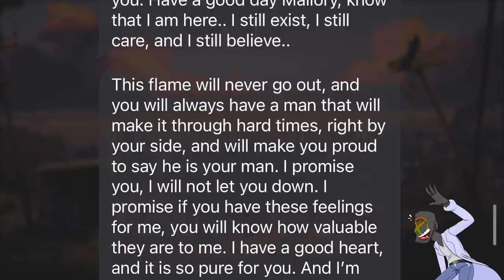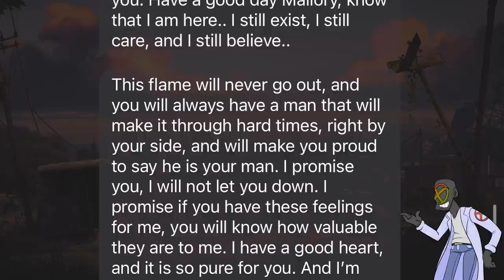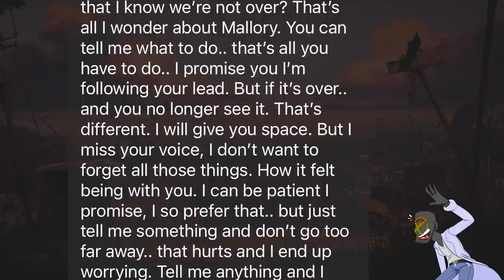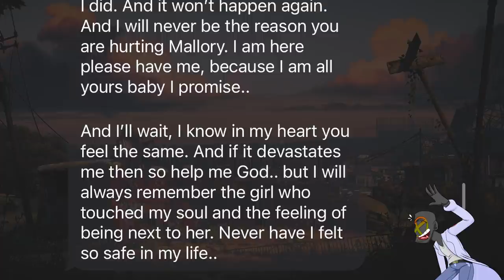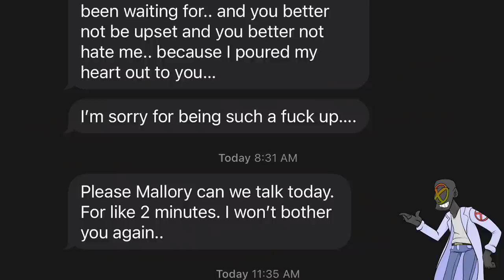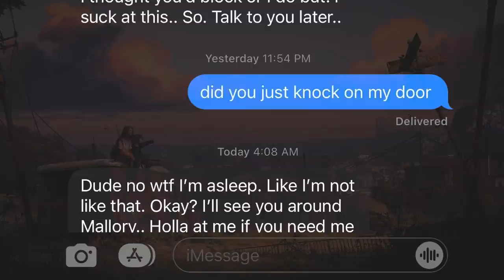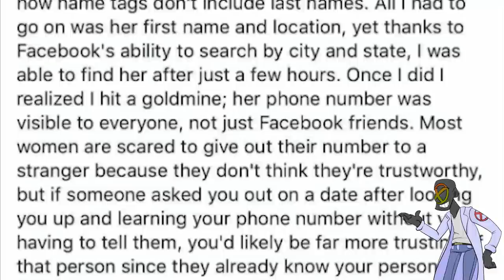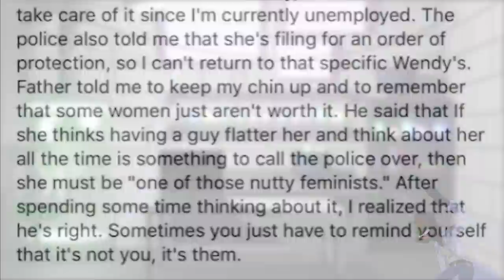r/NiceGuys | THESE SIMPS JUST DON'T KNOW WHEN TO QUIT... THREE CREEPY NICE GUY TEXT WALLS INCOMING!!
In this episode of r/niceguys, we cover some walls of text. Simps of this caliber make me want to leave the planet. It's hard to stomach, but I'll be there to help see you through it. We'll do this nice guy reddit post together friends. But there is no reprieve from the cringe, so make sure you buckle yourself in securely.